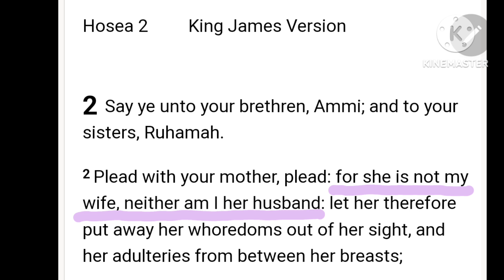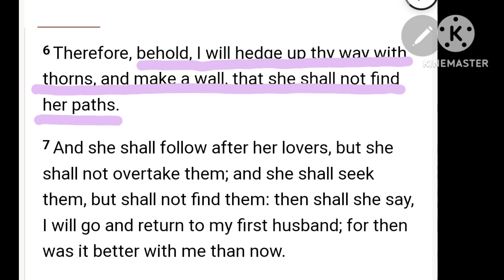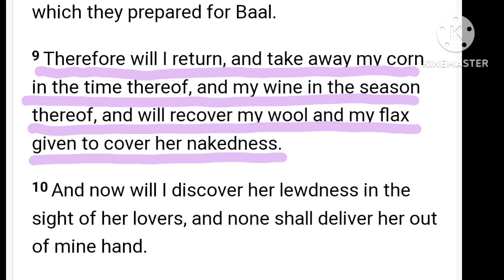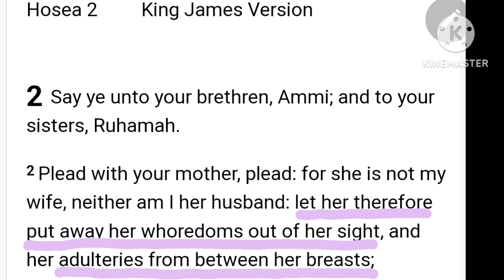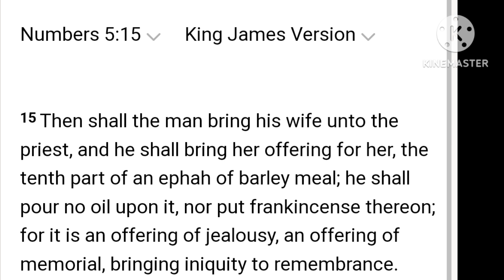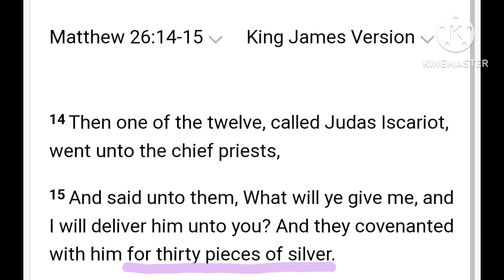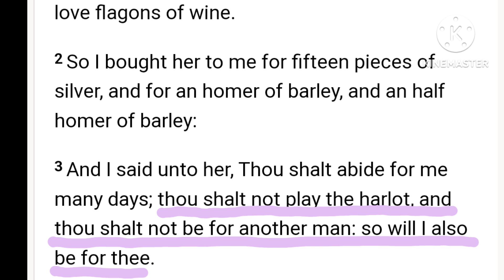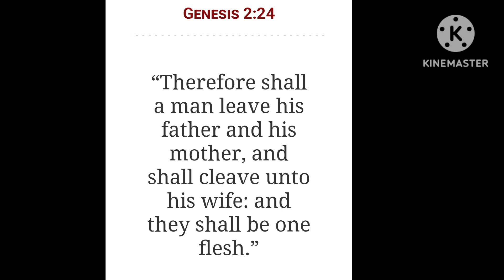THE LOVE OUR KING HAS FOR HIS WIFE! REPENTANCE! RECONCILIATION! BRIDE PRICE!BETROTHAL! Part3!